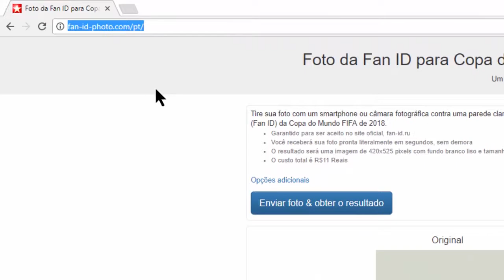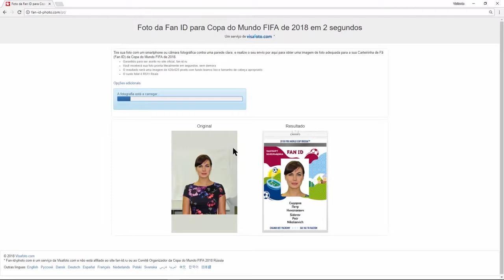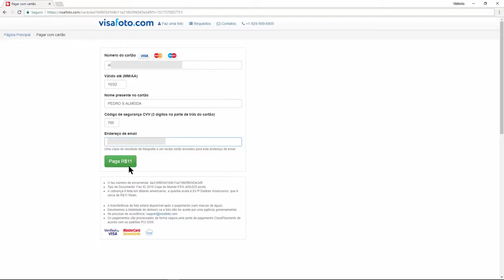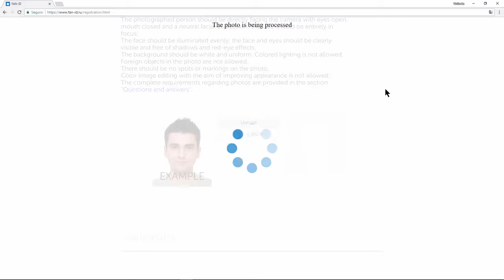Foto da Fan ID para Copa do Mundo FIFA de 2018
Tire sua foto com um smartphone ou câmara fotográfica contra uma parede clara, e realize o seu envio por aqui para obter uma imagem de foto adequada para a sua Carteirinha de Fã (Fan ID) da Copa do Mundo FIFA de 2018.
- Garantido para ser aceito no site oficial, fan-id.ru
- Você receberá sua foto pronta literalmente em segundos, sem demora
- O resultado será uma imagem de 420x525 pixels com fundo branco liso e tamanho de cabeça apropriado.